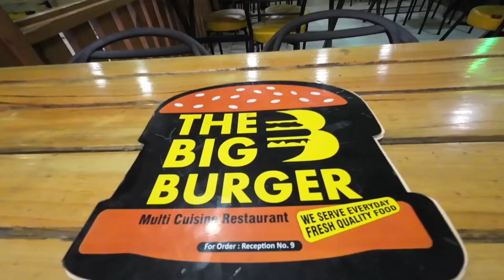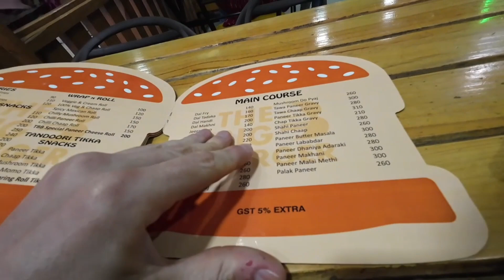Big Burger and Domino's [rishikesh]